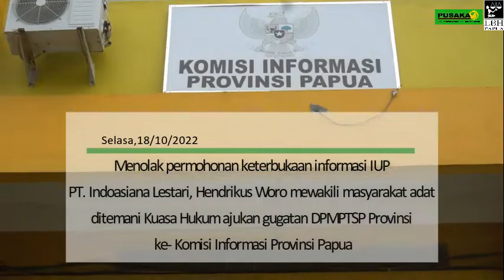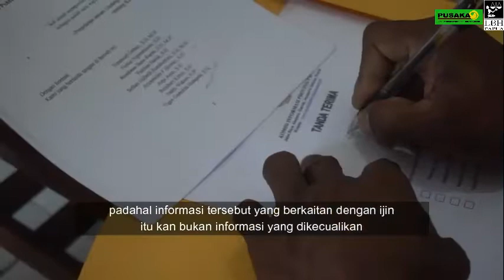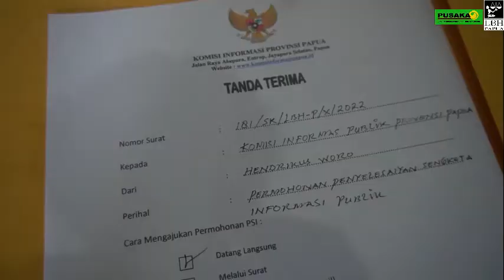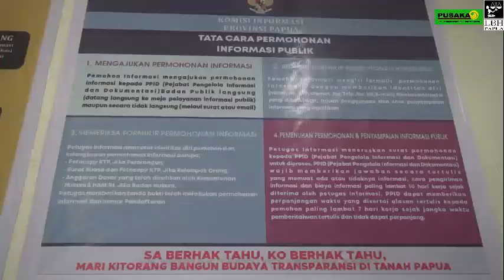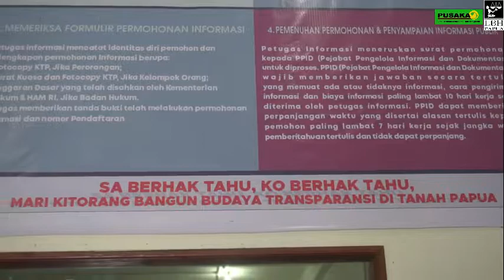Masyarakat Adat Awyu Mengajukan Gugatan ke KIP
Video singkat ini memuat upaya tokoh masyarakat adat Suku Awyu, Hendrikus Woro, asal Kampung Yare, Distrik Fofi, Kabupaten Boven Digoel, mendapatkan Keadilan dan hak atas informasi, dengan  mengajukan permohonan sengketa informasi publik kepada pejabat Kepala Dinas Penanaman Modal dan Pelayanan Terpadu Satu Pintu (DPMPTSP) Provinsi Papua, dikarenakan pebajat Kepala DPMPTSP Papua diduga melakukan pelanggaran terhadap hak pemohon dengan tidak menyediakan informasi publik, sebagaimana ketentuan Pasal 28 F UUD 1945 dan Pasal 7, UU No. 14 Tahun 2008 tentang Keterbukaan Informasi Publik.
Pada tanggal 18 Oktober 2022, Hendrikus Woro bersama Kuala Hukum, mendatangi Komisi Informasi Publik (KIP) Provinsi Papua mengajukan gugatan informasi publik atas dugaan pelanggaran pembatasan dan penutupan akses masyarakat untuk mendapatkan dan memperoleh informasi.